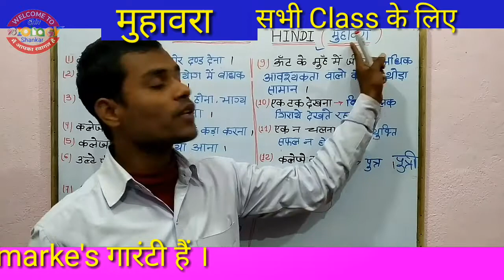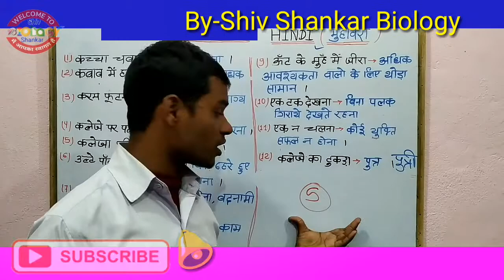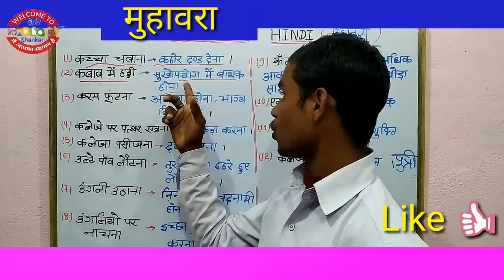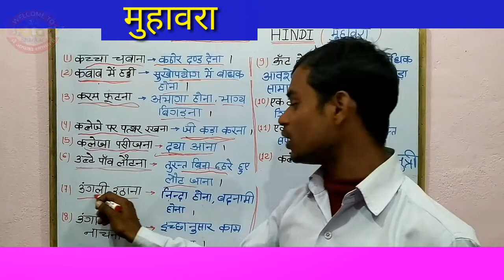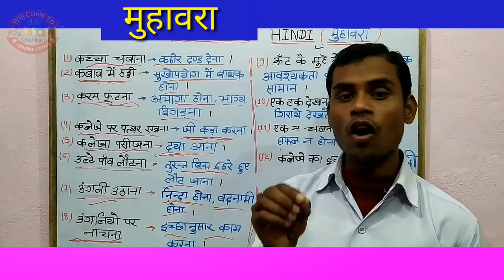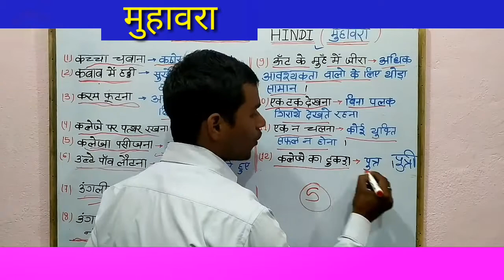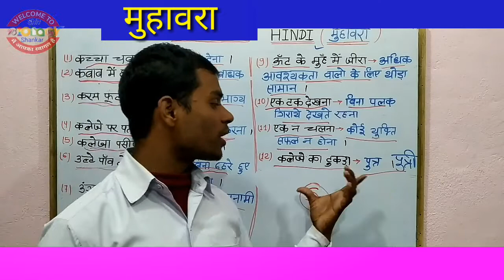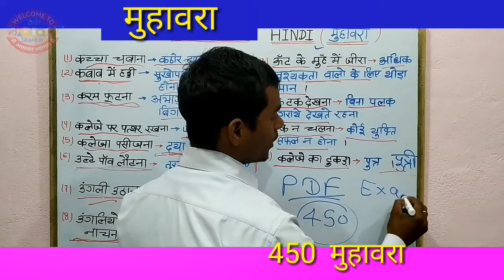हिंदी मुहावरा 5 ( Marke's ) Exam 2020 सभी Class के लिए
Hindi PDF में कुल ( 450 ) मुहावरा हैं ।

PDF link

Please 👍👍👍👍👍👍Like करे  ।

EXAM 2020 कि तैयारी करने वाले students

Important. Question Exam 2020 के लिए
 और
MODEL SET लेने के.
लिए  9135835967   पर watsapp करे